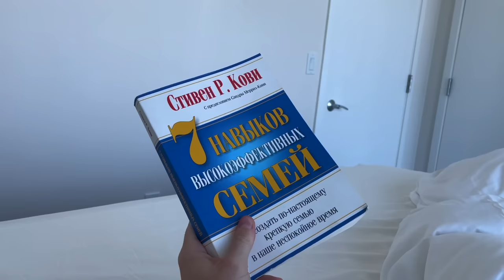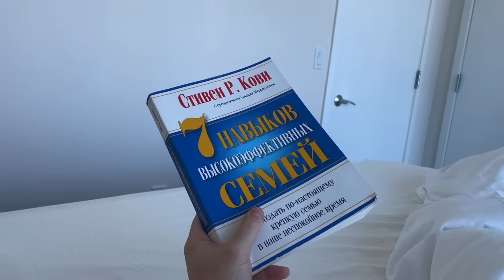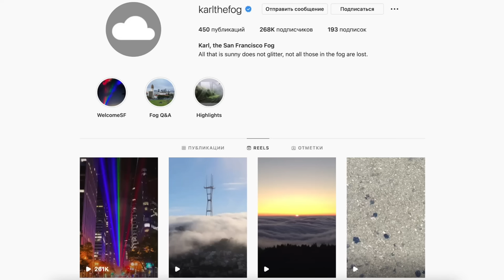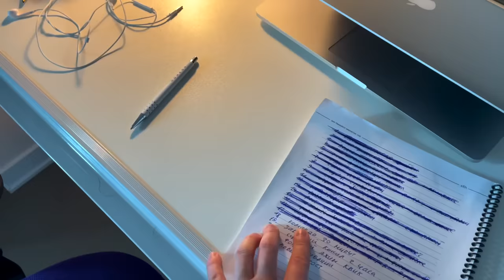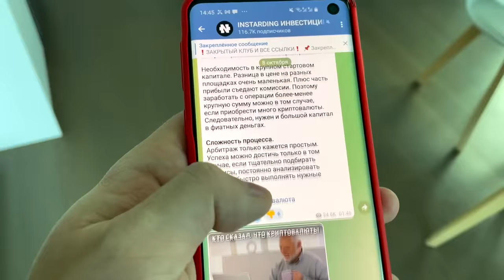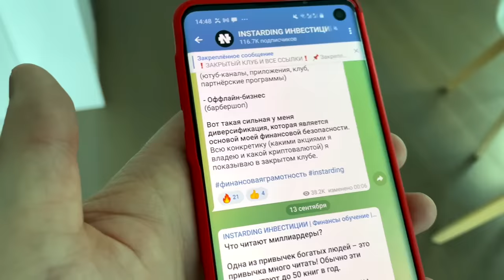Один рабочий день из жизни Миллионера! Как я начинаю утро в США!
Один рабочий день из жизни Миллионера в США!

👇 Отзывы из закрытого канала!